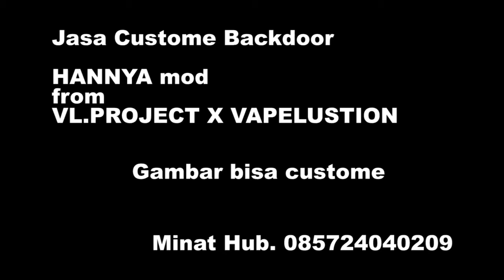Custome Backdoor HANNYA mod from VL.PROJECT X VAPELUSTION - Vapelustion Hannia / Hannya Box Mod 230W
Cnc milling engraving aluminium embossing